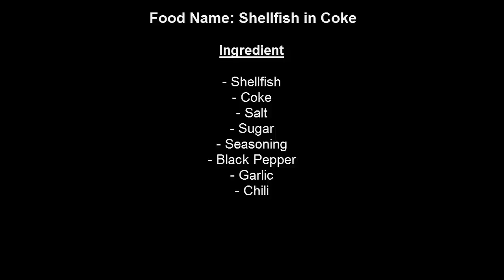village food factory | country food in my village | traditional food cook shellfish with Coke # 18👈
hi, everybody and my beloved subscriber today i am very happy to show my food in my village and traditional food to you.

today i have a food is call "Shrimp in Beer"

For this Food is not my Traditional Food, But I see a lot of Cambodian People make it for
food, and the taste are also good, So I tried show it to everybody for testing.Let's try together for
the new experience.

village food,
village food foactory,
cooking,
asian food,
natural life,
khmer food,
country food,